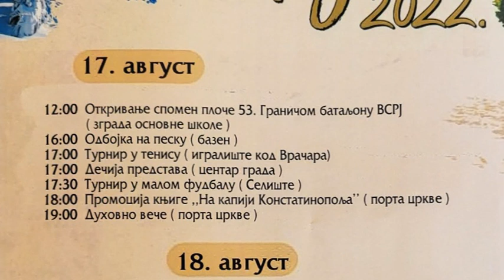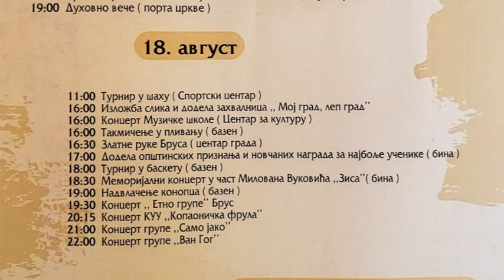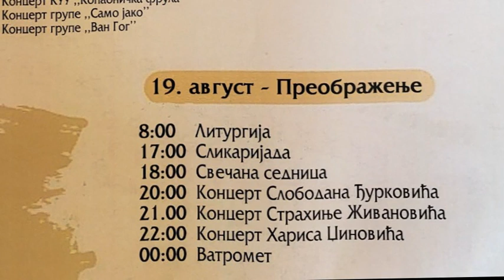Dani Brusa 2022. - najava programa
Manifestacija ''Dani Brusa 2022'' ove godine trajaće od srede 17. do petka 19. avgusta. Prvog dana planirano je otkrivanje spomen ploče 53. Graničnom bataljonu Vojske SRJ. Biće organizovana i sportska takmičenja – đahovski i turniri u tenisu, odbojci na pesku, malom fudbalu, basketu i nadvlačenju konopca. U glavnoj ulici biće izvedena dečja predstava a u porti crkve Sv. Preobraženja promocija knjige "Na kapiji Konstantinopolja" i tradicionalno "Duhovno veče". U četvrtak su ,,Zlatne ruke Brusa“ i Memorijal Milovan Vuković Zis. U završnici akcije „Moj grad – lep grad“ pobednicima će biti uručene zahvalnice a najboljim bruskim đacima opštinska priznanja. Istog dana su i nastupi „Etno grupe Brus“ i KUU „Kopaonička frula“. Koncerte će održati i rok grupe "Samo jako" i "Van Gog". Na dan Svetog Preobraženja u 8 časova je Sveta liturgija u bruskoj crkvi. Istog dana su planinarski pohod i dečija Slikarijada. Za 18 časova zakazana je Svečana sednica SO Brus. U večernjim satima nasupiće Slobodan Đurković i Strahinja Živanović a u završnici manifestacije su koncert Harisa Džinovića i tradicionalni vatromet.